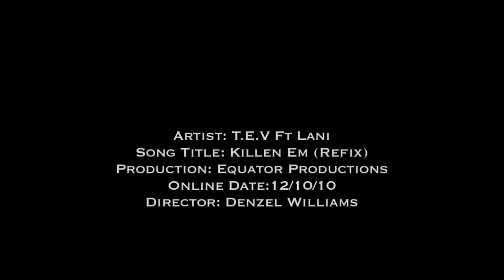CreativeBoyTev - You Be Killin Em Remix feat. Jelaniii [Alternate Music Video]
Shot by: Anthony Prince Leslie